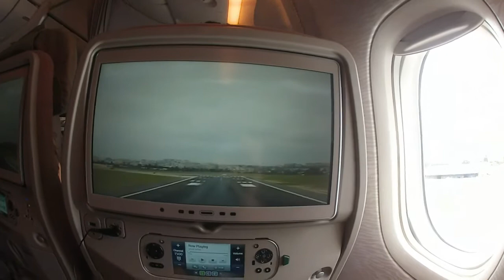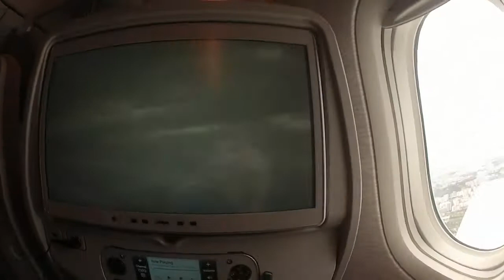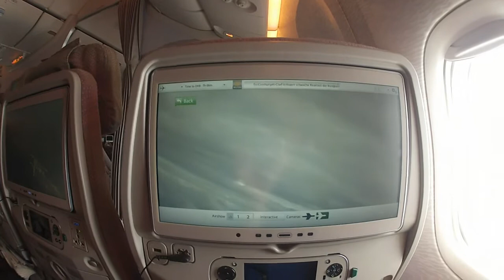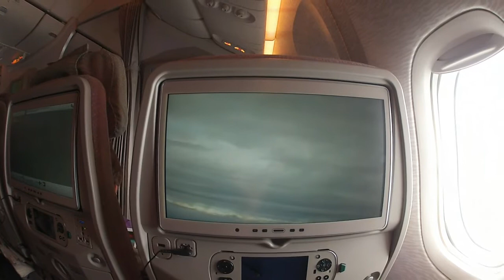Emirates 777 300 er Lisbon to Dubai take of November 2016 Vlog 001